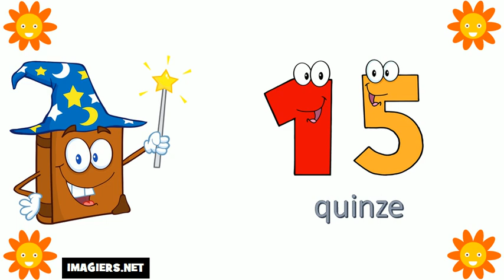I numeri francesi = Da 10 a 20